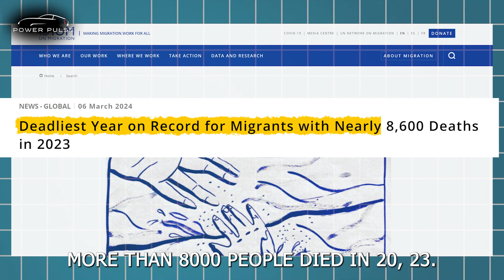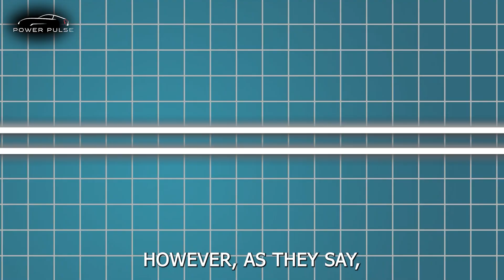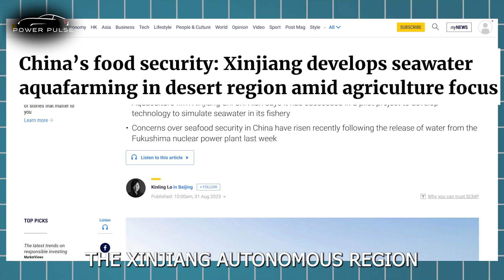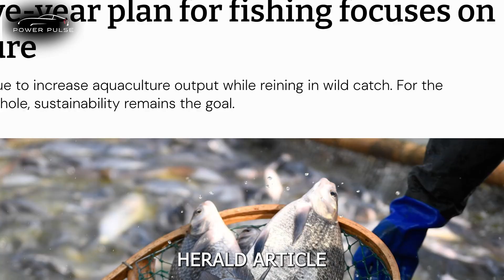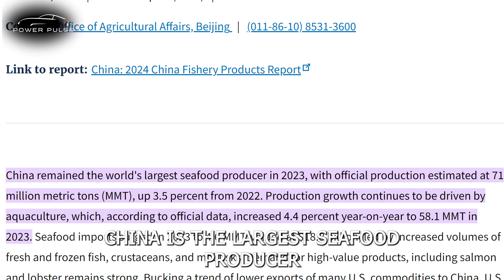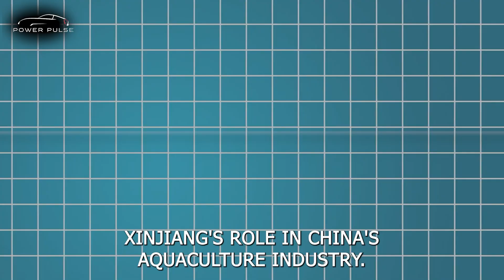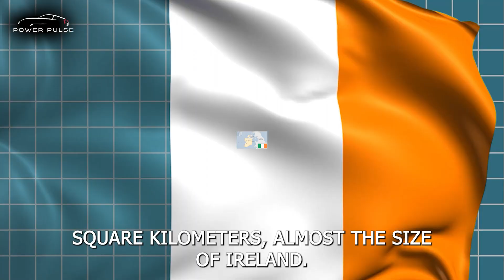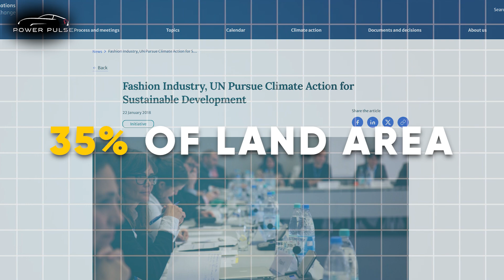China Surprises The World By Creating A Sea In The Desert For Seafood Yields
Every year, hundreds of people get stranded in deserts without having food to eat or a drop of water to drink. In fact, according to the IOM report, only in the Sahara, more than 8000 people died in 2023 in their desperate attempt to cross the desert. It's a harsh reality that deserts are not meant for life; they are dry, dead, and inhospitable. However, China has once again defied all odds; they have created a sea in the heart of the desert not only to provide a solution to this problem but also to raise seafood with an extraordinarily high yield. This miraculous feat has surprised the world as no one ever thought it was possible. But what is the hidden agenda behind this project? Is China just being a good Samaritan, or is there more to it? Well, keep watching to find out every detail about this unbelievable accomplishment and the mysteries that surround it.